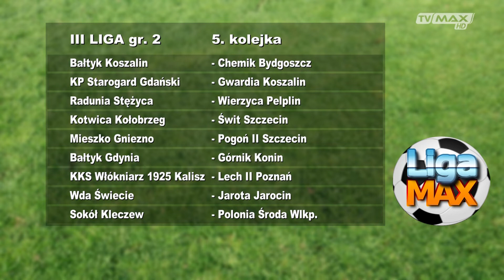LIGA MAX - odc. 244 - 2018.08.27 - Adrian Hartleb - Gwardia Koszalin